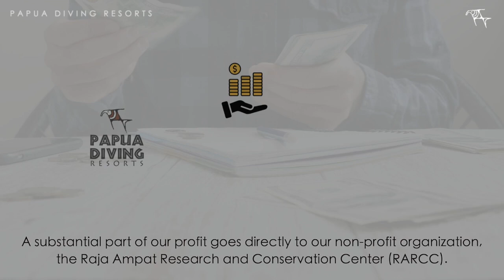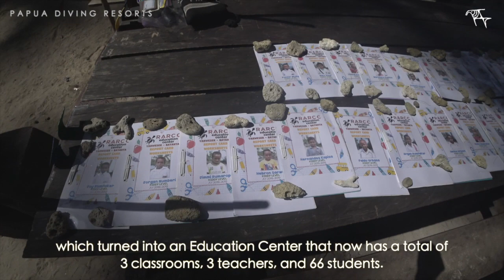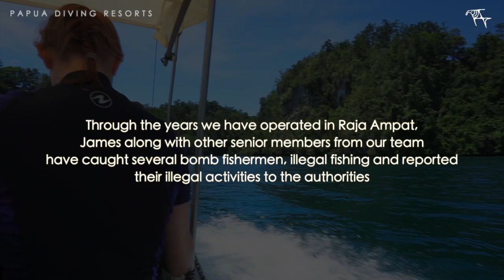Pioneering Conservation in Raja Ampat - Our Award Winning Story | Papua Diving Resorts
As the pioneers of conservation in Raja Ampat, we are dedicated to preserving the cultural and environmental local heritage through responsible tourism, education and training.

Papua Diving Resorts was awarded best resort in Asia for Protecting Cultural Heritage at EXO Foundation’s Sustainability Awards. @EXOTravelDMC

Our award-winning resorts are PADI Five Star. Papua Diving Resorts provides two world-class options to stay on Kri Island: the more traditional Kri Eco Resort, and upscaled boutique Sorido Bay Resort.

Diversity and cultural heritage is the cornerstone of responsible tourism. And we’ve seen environmental growth even in our house reef which is now the richest reef in the world.

Raja Ampat is considered the success story in conservation.